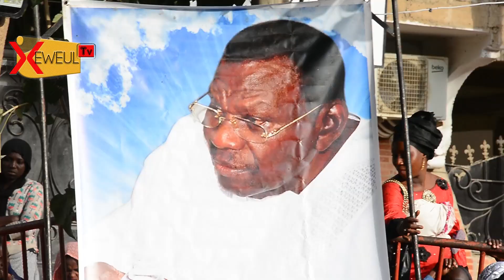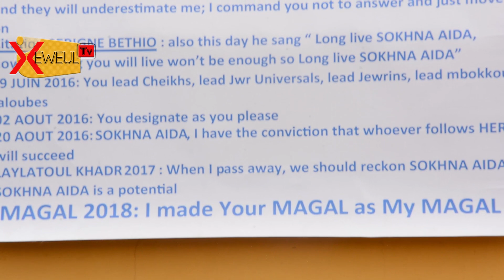Dame Sakho Affirme que Aïda Diallo....